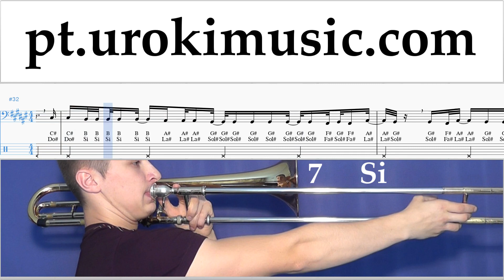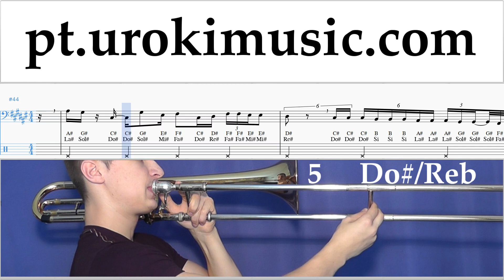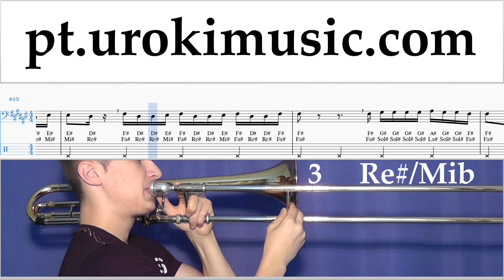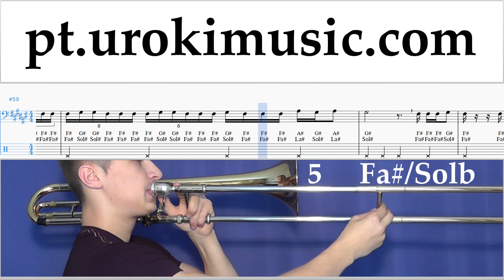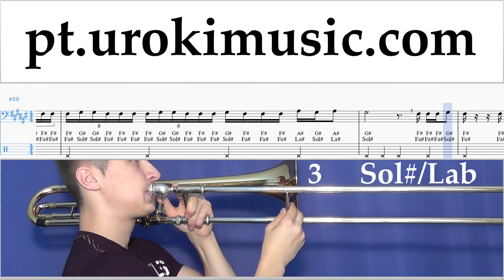Aprender Trombone Ozuna x Romeo Santos - El Farsante Remix Tablatura um-i372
Aprender Trombone Ozuna x Romeo Santos - El Farsante Remix Tablatura um-i372 Por favor, escreva nos comentários, como fazer lições mais útil para você?